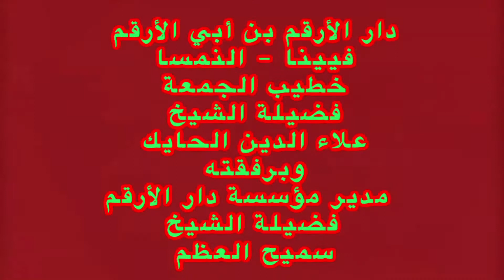خطبة الجمعة في مسجد مؤسسة دار الأرقم للشيخ الحايك والشيخ سميح العظم